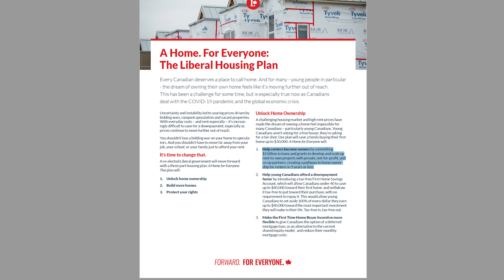Canadian Real Estate - 3 BIG Changes in the Throne Speech - 1 Even Bigger Omission for Real Estate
Canada’s Real Estate Market could be undergoing big changes, as the Governor General announced three big changes in today’s Throne Speech. From Rent-to-Own initiatives to changes in the First Time Home Buyer Incentive, the Throne Speech marked the beginning of potential big changes to Canadian Real Estate.

However, the speech also demonstrated one big omission from Trudeau Campaign – the Home Buyers’ Bill of Rights.

More Flexible First Time Home Buyer Incentive:

Make the First Time Home Buyer Incentive more flexible to give Canadians the option of a deferred mortgage loan, as an alternative to the current shared equity model, and reduce their monthly mortgage costs.

Rent to Own Program:

Help renters become owners by committing $1 billion in loans and grants to develop and scale up rent-to-own projects with private, not-for-profit, and co-op partners, creating a pathway to home owner¬ship for renters in 5 years or less.

Reducing Closing Costs for First Time Home Buyers :

Help Canadians save on closing costs by doubling the First-Time Home Buyers Tax Credit, from $5,000 to $10,000, which will put $1,500 back in the pockets of Canadians.

What wasn’t in the speech:

First, and foremost, the Home Buyers’ Bill of Rights – which, among other things, promised to ban blind bidding, guaranteed 6 months mortgage deferrals, require real estate agents to disclose double ending, and require Mortgage Lenders to disclose the FTHBI.